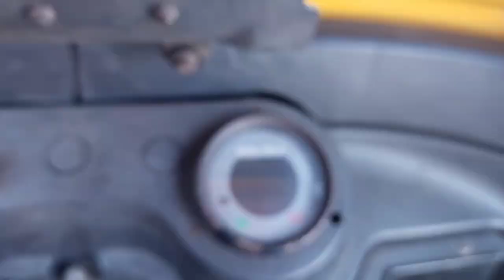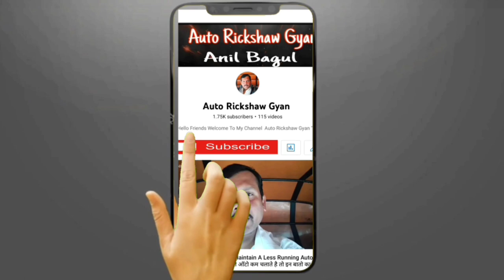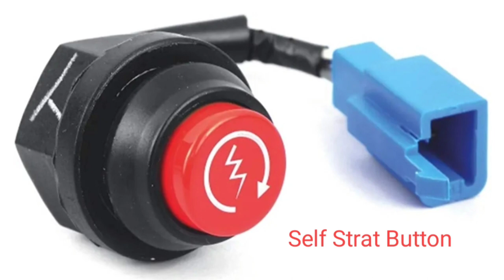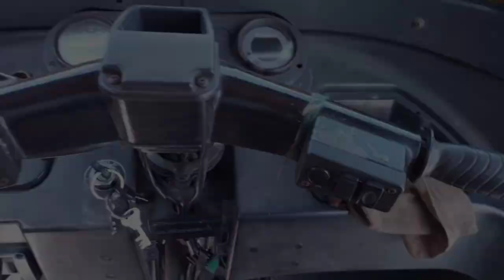Self Starter Button Fitting Bajaj Auto Rickshaw | How to Strat auto rickshaw with push button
Self Starter Button Fitting Bajaj Auto Rickshaw | How to Strat auto rickshaw  with push button only 2 second
2 Stroke/ 4stroke

Self Strat Button ₹= 140
Self Starter Botton ₹ 80
wire 1 metre ₹ = 10
Electric tep ₹ = 10
fittings charges ₹ =50